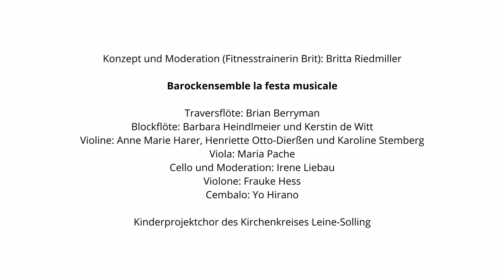Der kleine Bach bleibt gerne wach - Trailer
Ein Brandenburgisches Kinderkonzert: Was bitteschön ist ein Violone? Wer bricht den Geschwindigkeitsrekord, Cembalo oder Geige? Und woher um alles in der Welt nimmt jemand wie Bach all seine Einfälle?
Solchen und anderen Fragen geht das norddeutsche Barockensemble la festa musicale gemeinsam mit Konzertpädagogin Britta Riedmiller im Konzert "der kleine Bach bleibt gerne wach" für Kinder im Grundschulalter spielerisch und musikalisch auf den Grund. Unterstützt werden sie dabei von einem Kinderprojektchor des Kirchenkreises Leine-Solling. Anhand von Musik aus Bachs 4. und 5. Brandenburgischem Konzert wird gemeinsam geforscht, gesungen, getanzt und gelacht!
Für Kinder von 6 bis 10 Jahren und ihre Erwachsenen

MITWIRKENDE:
Konzept & Moderation: Konzertpädagogin Britta Riedmiller als Fitnesstrainerin Brit

la festa musicale:
Traversflöte: Brian Berryman
Blockflöte: Barbara Heindlmeier & Kerstin de Witt
Violine: Anne Marie Harer, Henriette Otto-Dierßen & Karoline Stemberg
Viola: Maria Pache
Cello & Moderation: Irene Liebau
Violone: Fraue Hess
Cembalo: Yo Hirano

Kinderprojektchor des Kirchenkreises Leine-Solling

Video: Burkhard Scheibe
Audio: Piotr Furmanczyk

Aufnahme in der St. Johanniskirche Uslar am 17. Juni 2023

Gefördert durch die Bundesbeauftrage für Kultur und Medien im Rahmen von Neustart Kultur